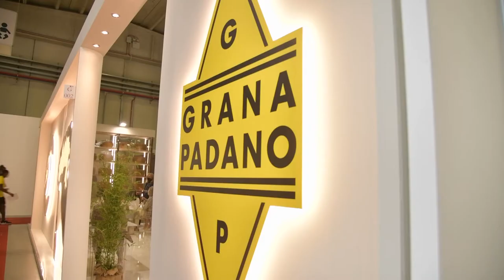Exploring Authentic Italian Cheese with Atlante: Grana Padano vs. Parmigiano Reggiano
In this video we catch up with Atlante Product Technologist Andrea Barlassina in a cheesemonger's in Bologna. We talk about the differences between Grana Padano and Parmigiano Reggiano.

👉 Did you know that Grana Padano is aged for 9 months and Parmigiano Reggiano is aged for 12 months?

👉 Cows who produce Grana Padano can be fed silage but cows whose milk is used to produce Parmigiano Reggiano may only consume grass.

Grana Padano is a cheese originating in the Po river Valley in northern Italy that is similar to Parmigiano Reggiano cheese. There are less strict regulations governing its production compared to Parmigiano Reggiano. This hard, crumbly-textured cheese is made with unpasteurized cows' milk that is semi-skimmed through a natural creaming process. To preserve the authenticity of the manufacturing processes and raw materials used to make this cheese, in the Grana Padano is registered as Geographical Indication in Italy since 1954 and as a European Union protected designation of origin (PDO) since 1996, and is protected in several other countries based on the Lisbon Agreement and bilateral agreements.